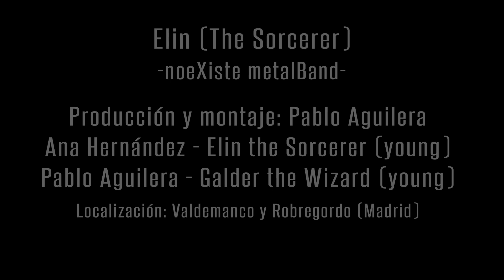Elin (The Sorcerer) - Official Video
Vídeo oficial de Elin (The Sorcerer), single del primer EP de noeXiste metalBand, proyecto personal del guitarrista Javier Peláez.

Producción y montaje: Pablo Aguilera San Frutos.

Ana Hernández: Elin (young)
Pablo Aguilera: Galder (young)

Localizaciones: Robregordo y Valdemanco (Madrid, septiembre de 2017)

ELIN, primer EP de noeXiste metalBand, banda sonora original del videojuego DOFIC (disponible en el PlayStore)